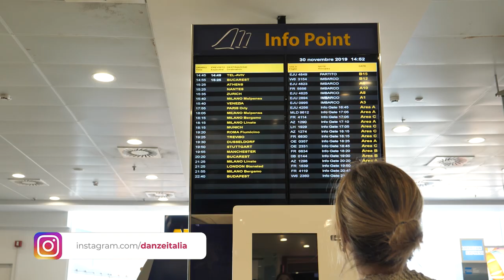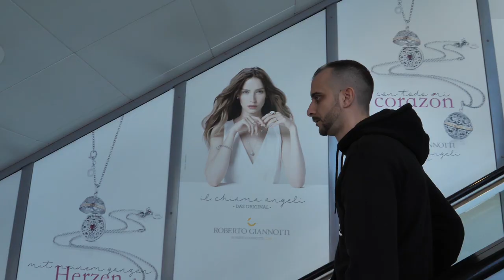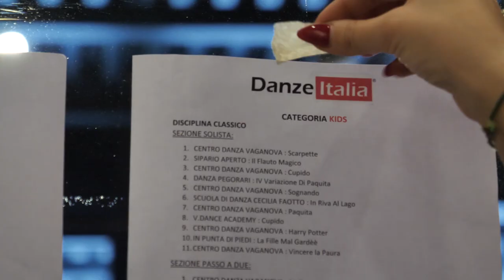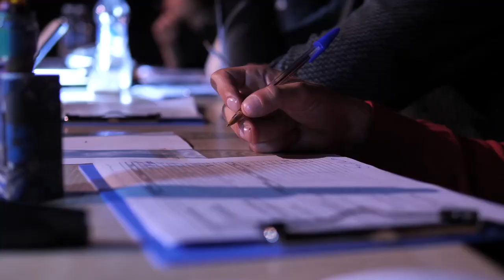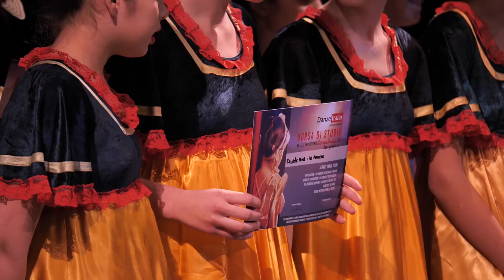CONCORSO DI DANZA - EPISODIO 2 - Danze Italia on the road - Natale Danza Festival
Ci chiedete spesso che attrezzatura usiamo per girare il nostro blog
In viaggio verso Treviso, ZERO BRANCO per uno dei nostri concorsi di danza, in questo video vedremo diverse avventure che abbiamo affrontato per essere presenti al Natale Danza Festival
Una giornata indimenticabile con tanta passione e sempre una grande ospitalità da parte dei nostri amici Veneti.
In questo video raccontiamo il nostro viaggi.

Dispositivo per telefono/AUTO
Microfono Cellulare
Microfono Videocamera
Microfono Pulce
Siamo al secondo appuntamento targato Danze Italia on the road , un appuntamento unico , oggi ci troviamo nella bellissima città di Zero Branco ( TV ) non perdere questo appuntamento , episodio votato 5 stelle dagli utenti web